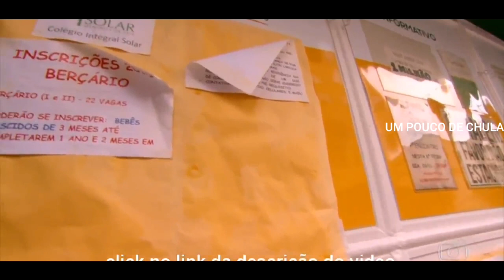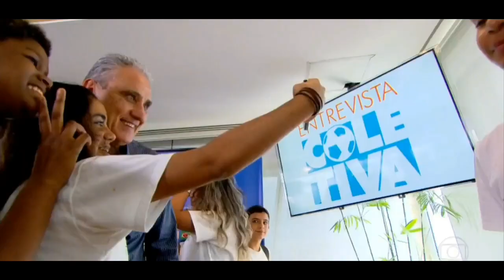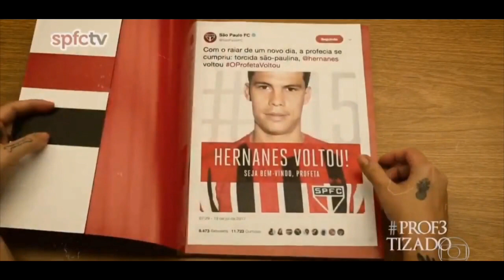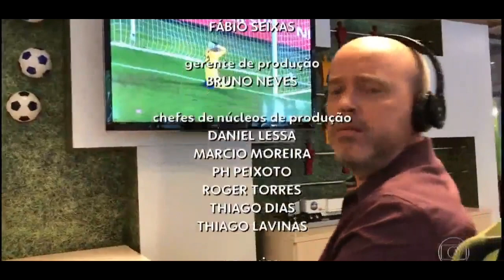GLOBO ESPORTE RJ - 29/12/2018